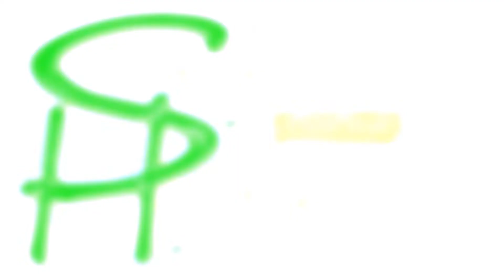Daily Doses Season Two (Ep. 222)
[Jeremiah 44-45]